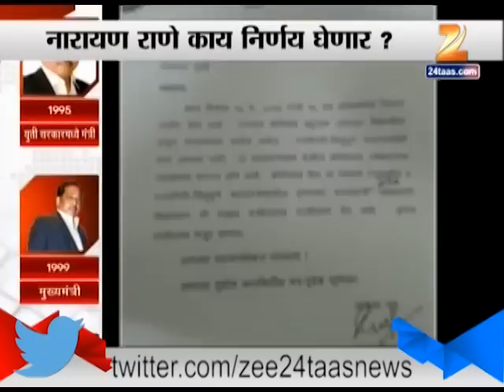Political Journey Of Narayan Rane